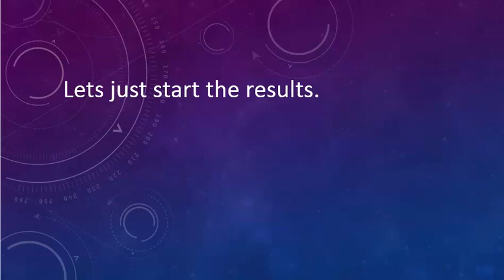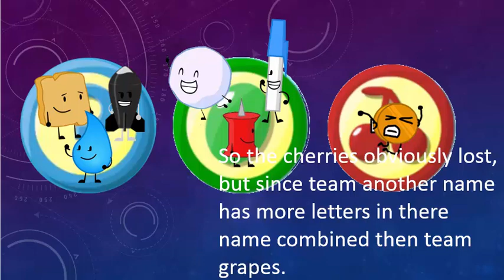Silver's BFDI Camp 5b ~ Pop Goes the Balloon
Resignups:
Golf Ball - The Tiny Terror
Teardrop - Awesome Animations